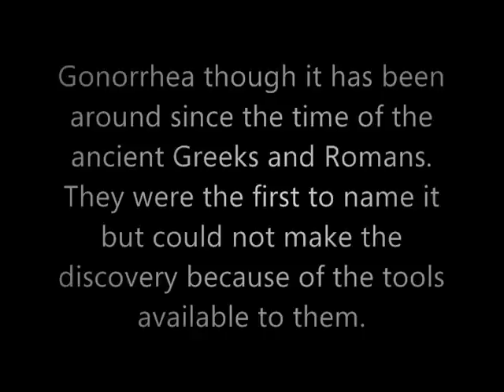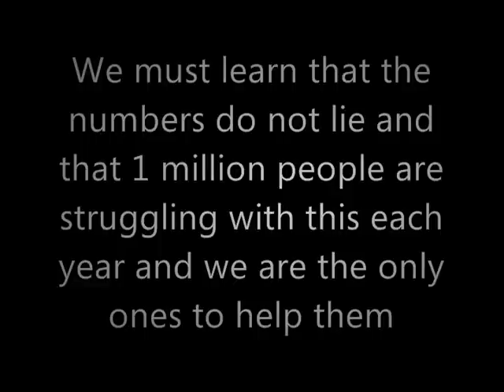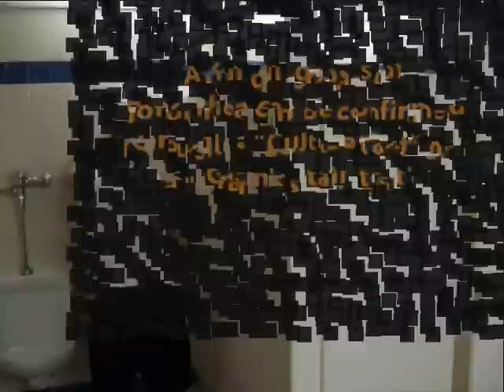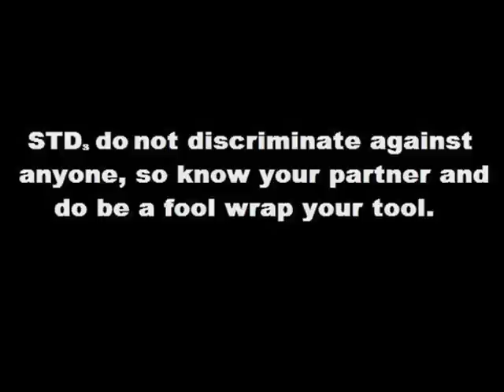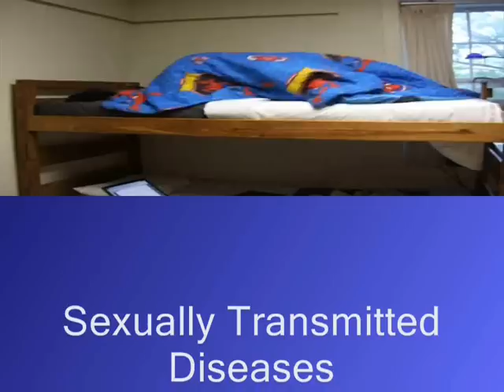Gonorrhea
A video about the effects of Gonorrhea in the united states.